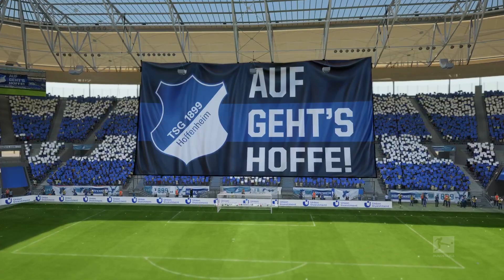BUNDESLIGA ALEMANIA TSG HOFFENHEIM VS SC FREIBURG ESTADIO LOCAL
BUNDESLIGA ALEMANIA TSG HOFFENHEIM VS SC FREIBURG ESTADIO LOCAL -- Watch live